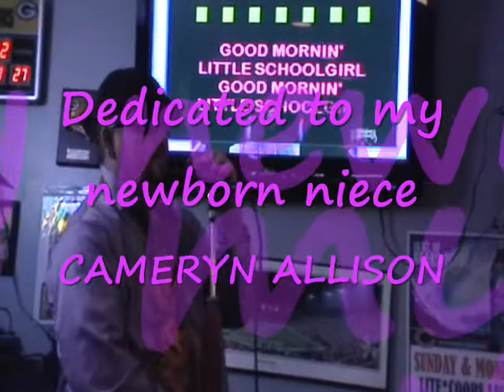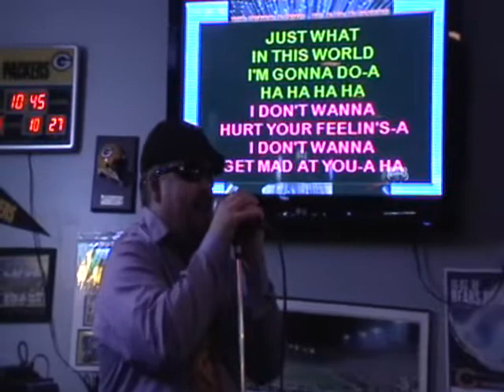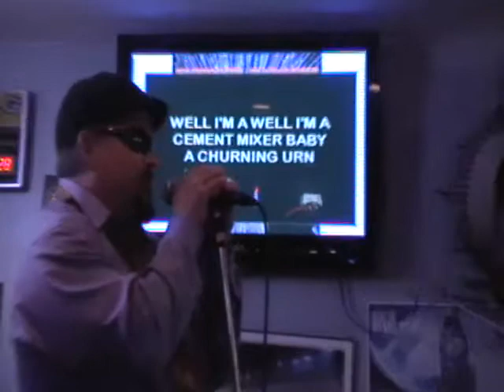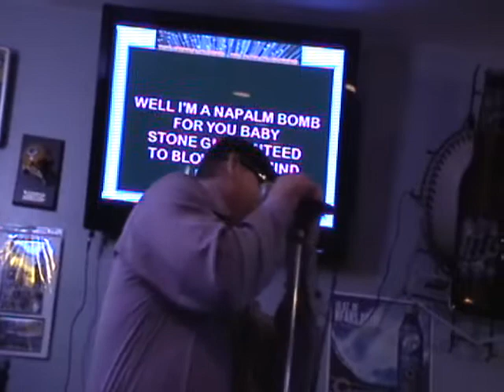Blues For The Baby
4 blues songs dedicated to my new baby niece Cameryn Allison born October 26, 2010.
Set list:
Good Morning Little School Girl
Hoochie Coochie Man
Steamroller Blues
Thrill Is Gone